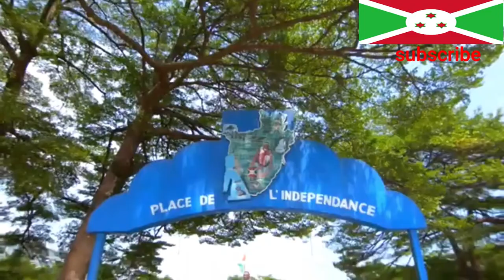BUJUMBURA CITY,BURUNDI,EAST AFRICA,DRONE VIEW,LIFESTYLE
SPECIAL THANKS:
CAMERA FOTAGE:
1.DISCOVER AFRICA.
AUDIO MUSIC:
1.LBLVNC & GODMODE - POWER

2.VIBE WITH ME - JOAKIM KARUD
3.DIFFERENT STORY VIP - ANOTHER KID.